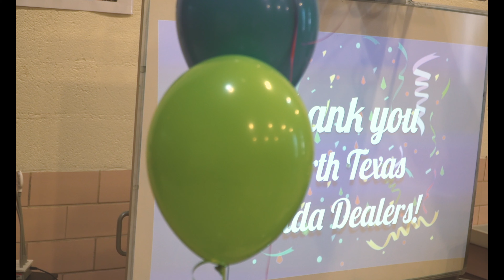Donación Sorpresa de North Texas Honda Dealers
Gracias a North Texas Honda Dealers por donar nuevas computadoras y accesorios a dos de nuestros estudiantes en el Centro Magnet de Carreras Múltiples.